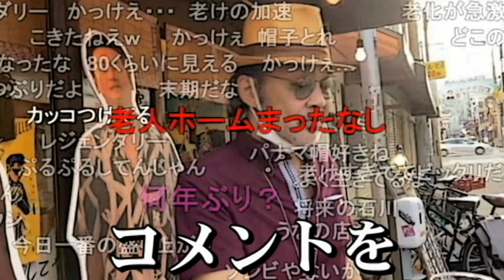【ウナちゃんマン】 ウナ沢直樹 【第七十一話】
お蔵入り放出品です